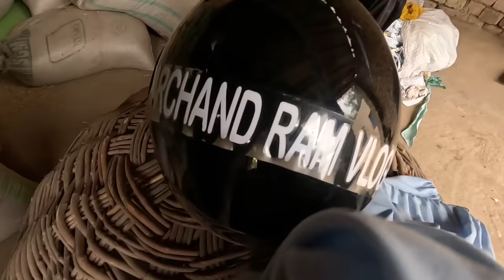Conditions of Pakistani Local Vegetables🥦🥕🌽 Market And Tour Vlog||Harchand Ram Vlogs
harchand ram vlogs
pakistani reaction
pakistani hindu youtuber
vlogs
harchand ram
pakistani vlogs
mani backpacker vlog
pak reaction on india
pakistani youtubers
reaction
reaction video
anam sheikh official
british coins
paindu reaction
alok rana
dd react
harchand
hindu in pakistan
laddu gopal ki aart
mehwish naz
pak reaction
pakistan youtube channel
pakistani hindu vlogger
pakistani song 2024
pakistani village vlogger
pakistani youtubers
reaction vlogs
real entertainment tv
sab tv
sanskar channel
sukh ke sab saathi dukh mein na koi stauts
vegetable juice recipe
acche acche khilaune
akhada bhart
amrit bharat express
arunachal pradesh village life
ayodhya ram mandir
cardboard crafts
chat n chaat
dd reaction
desi veer reaction